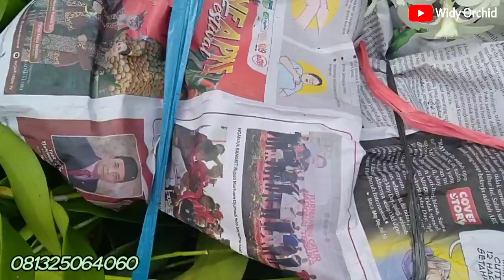Unboxing 10 Rumpun Anggrek Jadul Mekar Raya